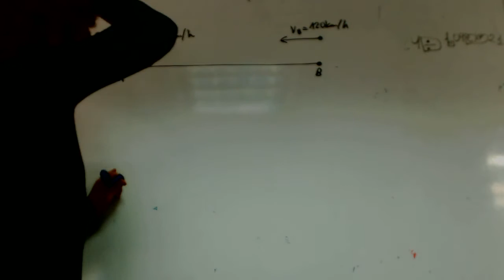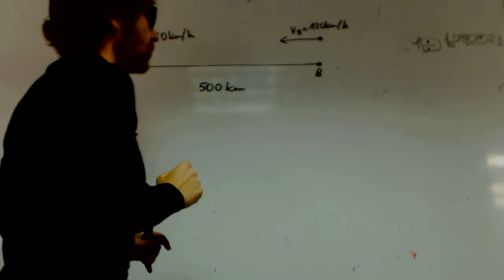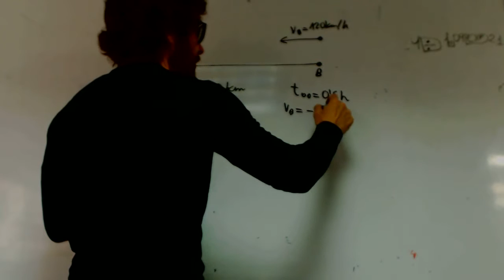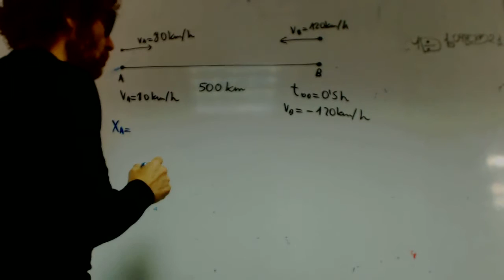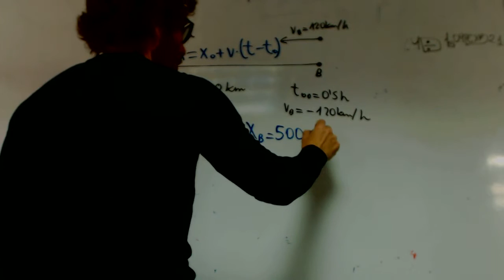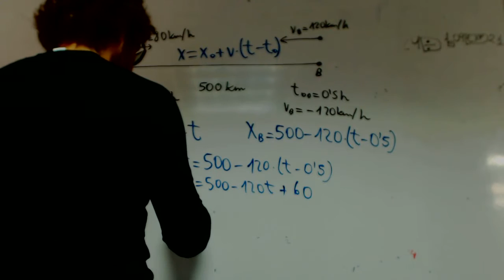Encuentro Cinematica franjamanela Matematicas 1 Bachillerato Academia Usero Estepona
Encuentro Cinematica franjamanela Matematicas 1 Bachillerato